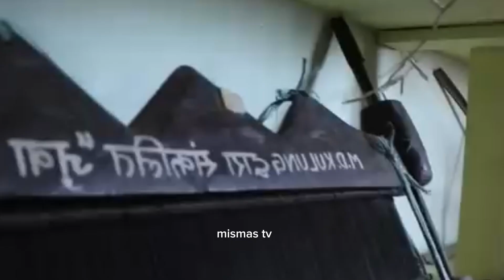मेयर साम्पाङले अनि हटाएका रहेछन् प्रधानमन्त्री र राष्ट्रपतिको फोटो, खोले वास्तविकता Harka Sampang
गोजीमा राख्यो कि कता गयो भन्नेलाई जवाफ फर्काए